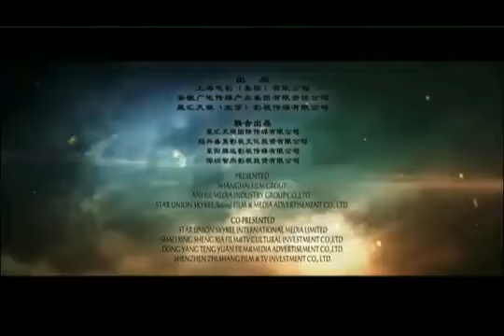Donnie Yen: The Lost Bladesman Trailer 2011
Donnie yen  甄子丹 kicking ass again!! He looks so badass as Guan Yung Chang